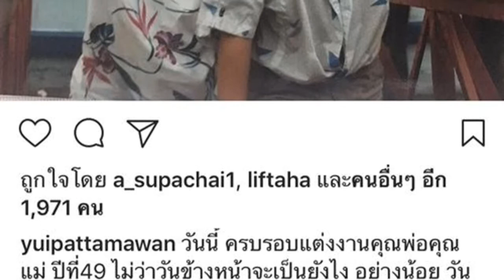49 ปีที่แสนหวาน ยุ้ย ปัทมวรรณ โพสต์ซึ้ง พ่อรอง-แม่ทุม ครบรอบแต่งงาน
49 ปีที่แสนหวาน ยุ้ย ปัทมวรรณ โพสต์ซึ้ง พ่อรอง-แม่ทุม ครบรอบแต่งงาน